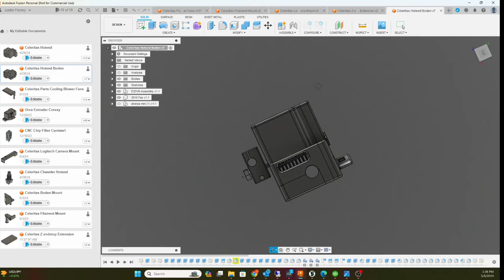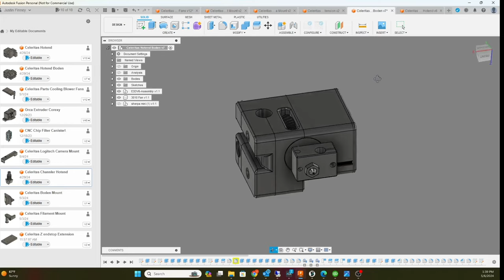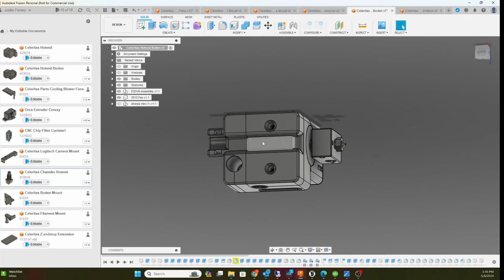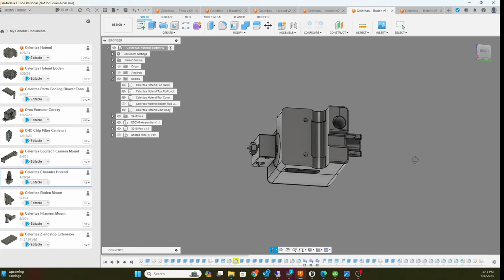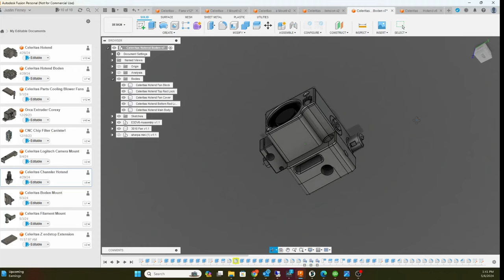Celeritas World's Fastest 3D Printer Concept, Hotend Extruder Design CroXY Carbon Fiber Tubes Part 2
In parts two I introduce the ultra light hotend/extruder system. I'm making progress. I have more videos coming.
Filament I'm Using